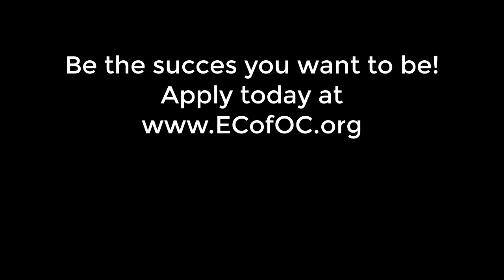ECofOC Client Success Story Grace Kim Monica Horner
Grace Ty Kim, executive director for the Dragon Kim Foundation shares her story of how she and her husband started a nonprofit organization to memorialize their son, Dragon.  She was introduced to ECofOC and began working with executive coach, Monica Horner.

Grace was able to accomplish extraordinary things with Monica's coaching and guidance.  It's a very heartwarming story of the success of one small organization that struggled to make it.